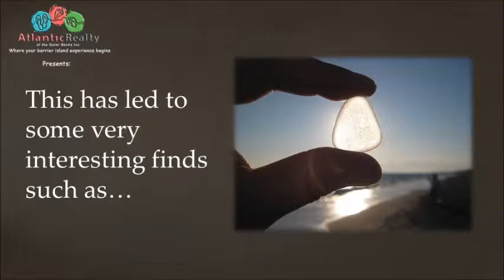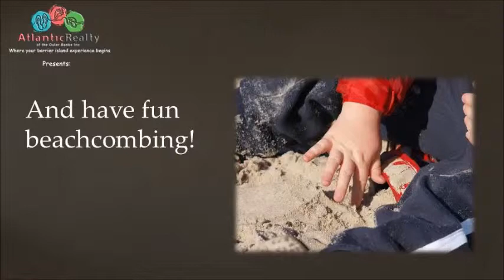The Outer Banks Chalk Ship; German Bark Josie Troop; OBX History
The Outer Banks has a long history of shipwrecks. That’s why the Outer Banks North Carolina is also known as the Graveyard of the Atlantic. One of those ships was the Josie troop back in 1889. This German Bark set sail from the UK to New England carrying 2 million pounds of chalk for use in schoolhouses.
It never arrived. The Josie Troop sank of the coast of Hatteras Island in the Chicamacomico area. Though some of the crew was saved, none of the chalk was. That’s why if you walk along the beach of Hatteras Island Rodanthe area, after a storm, you’ll still find pieces of chalk on the shore.

CREDITS:
We couldn’t bring these videos to you without the help of generous partners & sites. So here’s who we to want to thank.